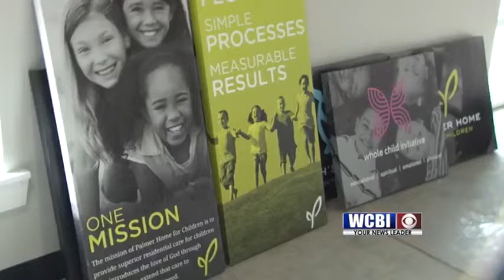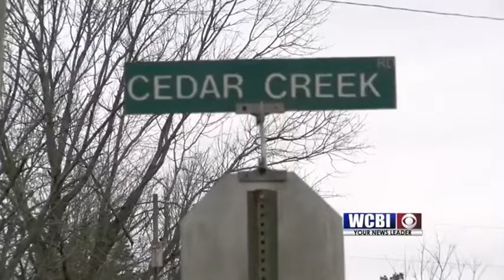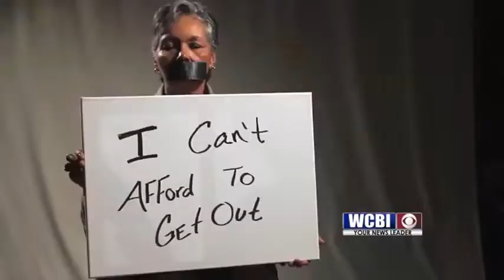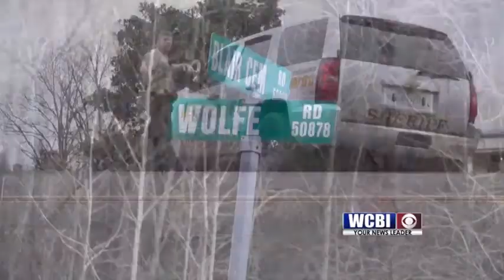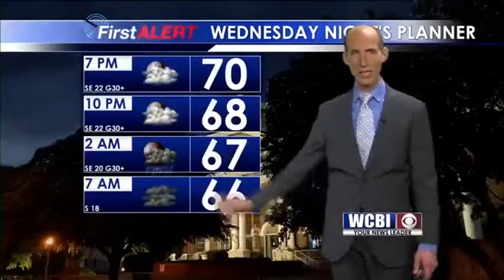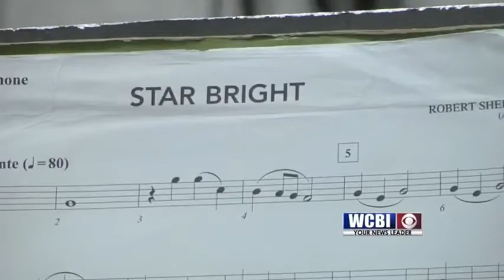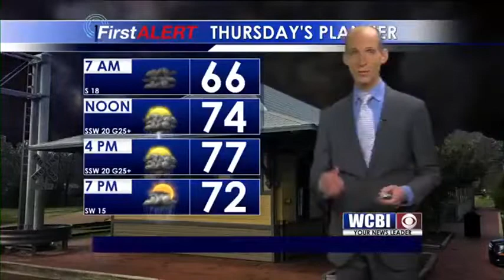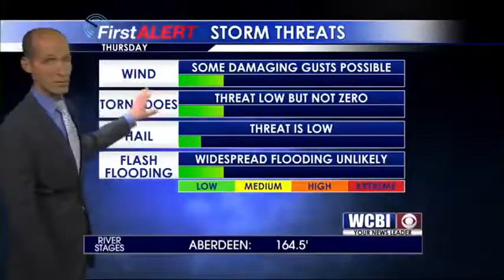WCBI NEWS AT SIX - MARCH 13, 2019